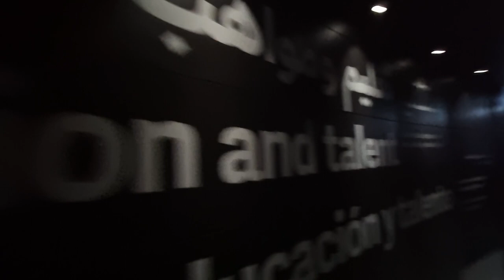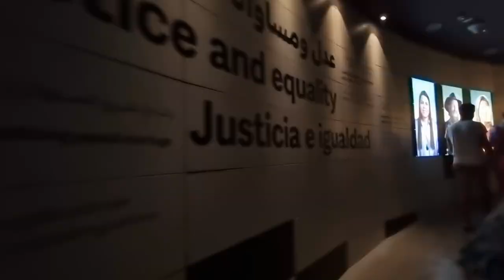2021 12 06 ore 15 12 42 Dubai 11 (Expo 2020)